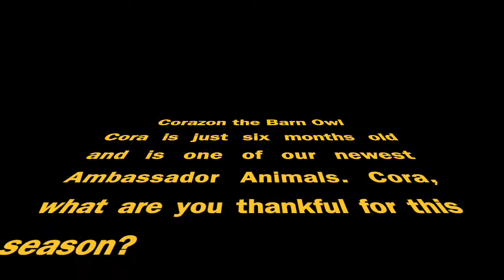2018 GivingTuesdayNM - Corazon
During our 10 Days of Giving Thanks, learn what Corazon the Barn Owl is thankful for. (Cora is one of our Ambassador Animals here at New Mexico Wildlife Center.)